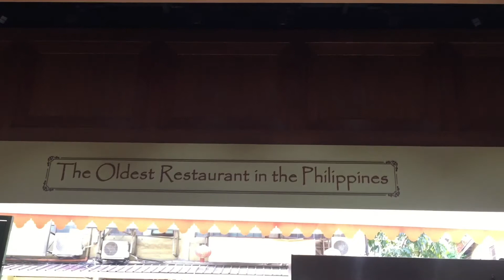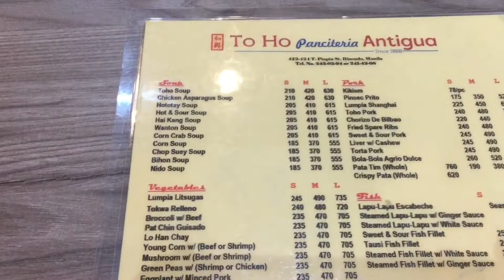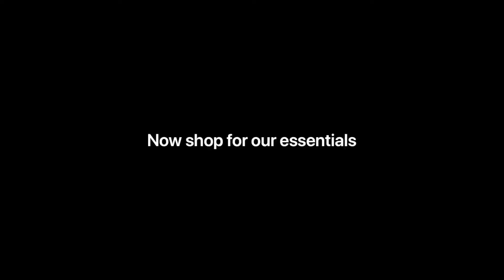Four Months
We haven’t seen each other for four months due to lockdown.
Now we can share our time with you with our new vlogs
Thank you for our subscribers who has been asking for new vlogs.